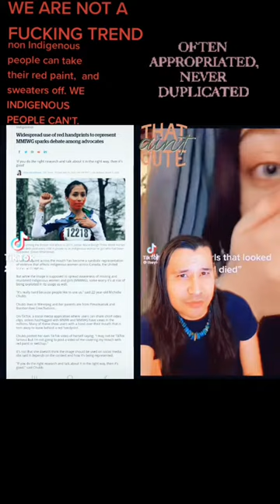antiracist advice with my brother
WE ARE NOT A FUCKING TREND. DO FUCKING RESEARCH BEFORE DOING SOMETHING SO UNEDUCATED AND IGNORANT.
THINK BEFORE
YOU APPROPRIATE!
Often times, I hear that when it comes to cultural appropriation, ethnic groups are "too sensitive". Or that these attempts to "share and support" our movement are not supposed to be interpreted as appropriation but rather as "appreciation",when you make our traditional wear into "costumes", or use OUR movement without knowing what it means you are not "celebrating us or Sharing". You get to have the cool, “exotic” costume that your friends admire. But you never have to suffer, or even understand, the histories of imperialistic thinking that categorized and continue to categorize us as “savages” “primitive” "irredeemably non Christian" because of our traditions and cultural wear. Because at the end of the night, after you’ve won a prize for “best” or even “most exotic” costume, you get to take it off and hang it back up in your closet.But we can’t. Put more plainly, white ignorance is a doctrine that asserts that it isn’t mere happenstance that white people have the privilege of remaining racially ignorant; it’s part of the package of privileges that comes with being white.